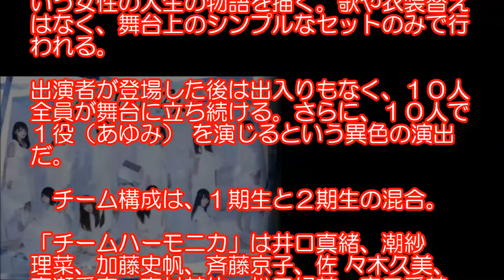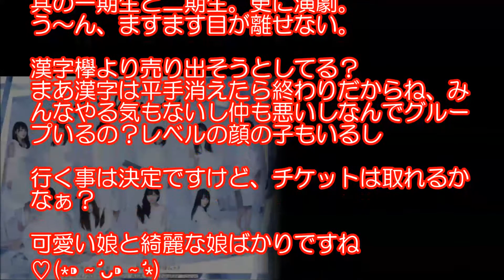けやき坂が初舞台、チケット争奪戦に!! ２チームで10人１役の異色演出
動画への評価、コメントもして頂けましたら嬉しいです！

【関連動画】

【けやき坂46】 音ボケPOPS　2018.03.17 武道館3daysの初出しライブ映像も！ 【ゲスト：佐々木久美・柿崎